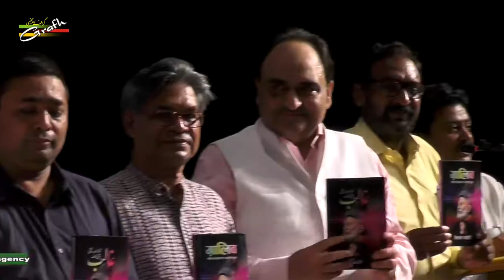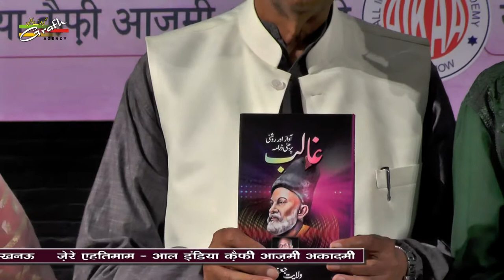Book Inauguration | जनाब विलायत जाफरी द्वारा लिखित पुस्तक ग़ालिब का विमोचन | कैफ़ी आज़मी अकादमी लखनऊ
Light & Sound Ke Creator, Afsana Nigaar, Fankaar, Artist, Drama Navees, Producer & Director Vilayat Jafri Ke Mashhoor Wa Maqbool International Light & Sound Program Par Adharit Pustak (Book) Ghalib Ka Rasm-e-Ijra (Inaugural Function)
Nizamat (Conductor) : Janab Dr. Abbas Raza Nayyar Jalalpuri (H.O.D. Urdu Department Lucknow University)
On 30th June 2019 Saturday
Venue : Kaifi Azmi Auditorium Lucknow
Managed By : S. Saeed Mehdi
Organized By : All India Kaifi Azmi Academy, Lucknow India

Our Branch Office :
GRAFH AGENCY

Presented By : Mohd. Asghar Kintoori & Karrar Haider Jaan Jarwali
Cameraman : Rahul Singh Chauhan, Mehdi Haider
Camera Asstt. : Mehdi Hasan "Sonu", Shauzab Zaidi, Meesam
Production Manager : Mahtab Husain & Mahmood Rizvi
Video Editor : M. Abuzer Kintoori